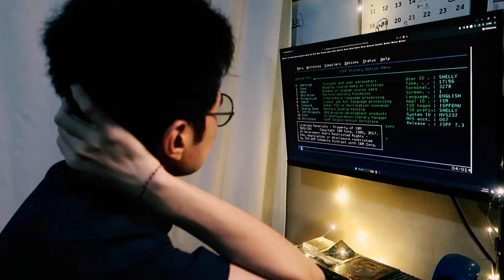From Code to Quill: A Software Engineer's Journey into Storytelling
Can a software engineer become a storyteller? Raymond proves it's possible. In this video, he shares snippets from his memoir, "Trance-Formation," revealing the pivotal moments that led him to leave the tech world behind and embrace his passion for writing. Get ready for a journey of self-discovery, adventure, and the courage to follow your dreams.

I'd love to hear your thoughts on my journey.

'Childhood' [Simple Piano & Strings CC-BY] by Scott Buckley – released under CC-BY 4.0.